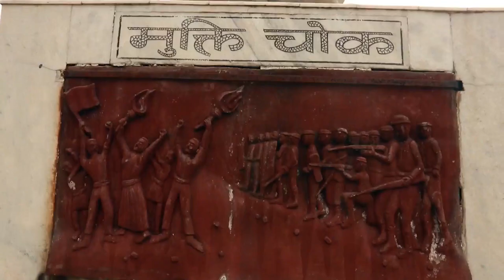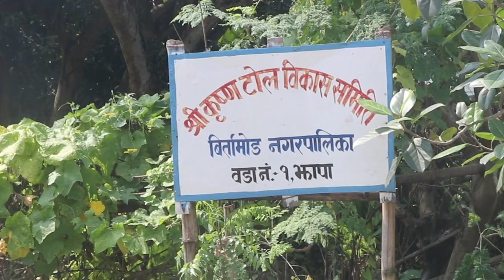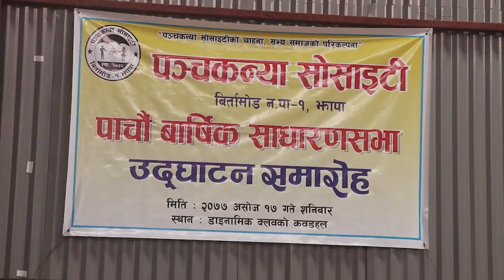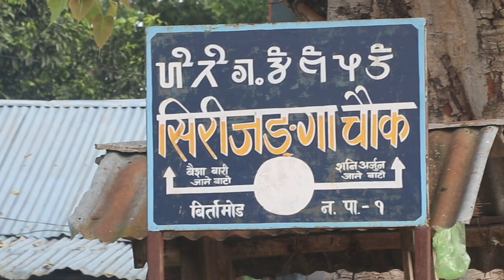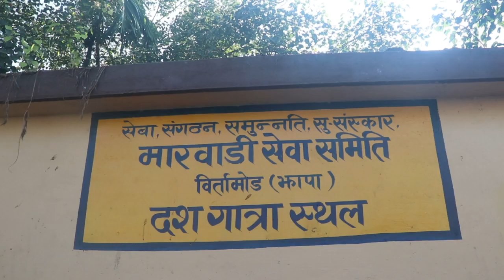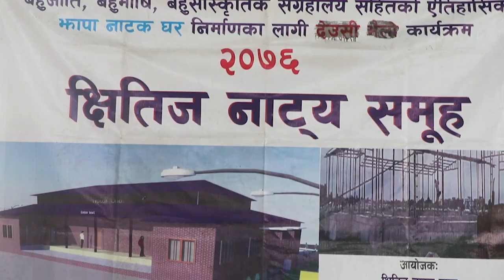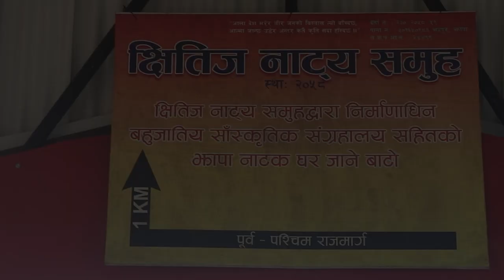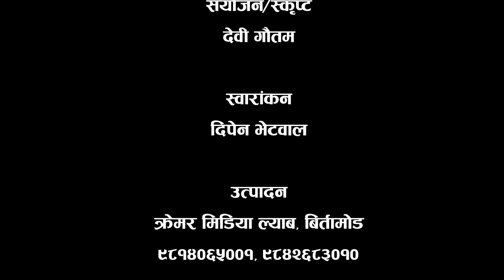Birtamode ward Number 1 final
A details program done by Birtamode 1 Jhapa